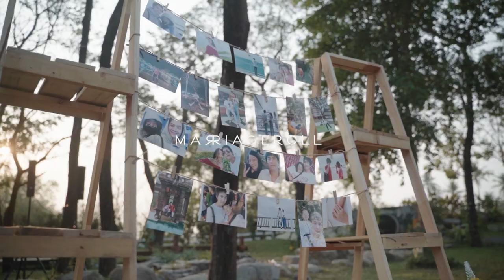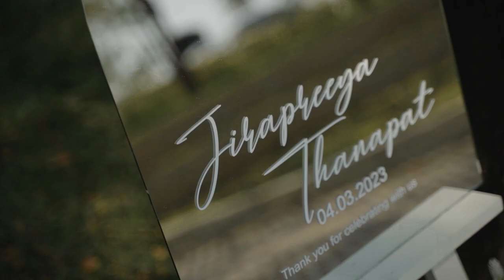TIDGIFT & TUM | @Tolopoti Hotel & Resort